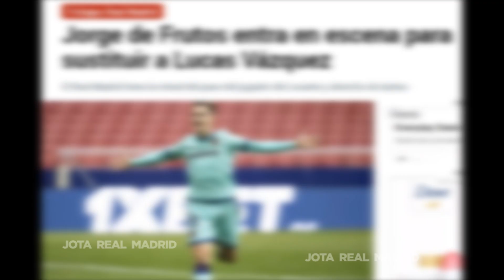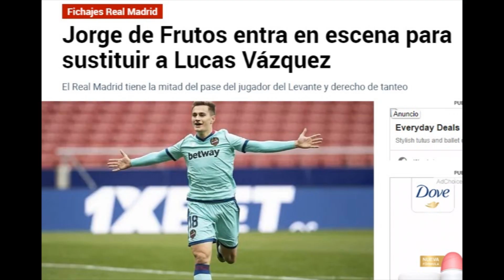Es el objetivo | Filtran el nombre del jugador al que quiere el R.Madrid si Lucas se marcha